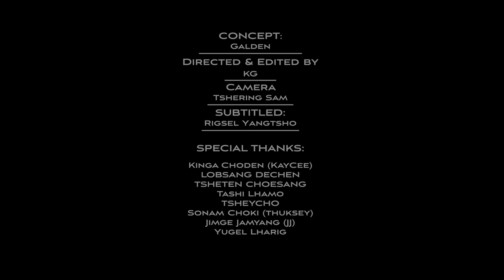THONG TSAM - Miss Tibet Tenzin Paldon & Galden || Music Video Official ||400K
Much waited for the musical video - THONG TSAM -  in collaboration with Bhutanese and Tibetan artists living in New York City.

Featuring Cast: Miss Tibet Tenzin Paldon & Galden
Singer/Composer: Pema Deki
Production  : Tsheringsam Films

Directed/Edit - Karma KG
Camera : Tshering Sam ( Tsheringsam films )
Subtitled: Rigsel Yangtsho
Choreographer: Kinga Choden (Kaycee)

In Collaboration with locations
 Kinley James ( Exploring Bucketlist )

Especial Appreciations:
Kinga Choden ( Kaycee) - Lobsang Dechen -Tsheten Choesang -Aue Tashi Lham - Tshering Choden ( Tsheycho ) - Sonam Choki ( Thuksey)
Jigme Jamyang ( JJ )  - Yugel Lharig

LYRICS
Thom Tsam gi Deywa ahi Nyon doh mae
Bu choe dha cheb dha lu

Dhi zum ghi dey wa dhi
hae ma nga gi
nyon ra ma nyon bum nga gi

Bu choe dha chey bi tsey
nga ngelam na lu zum thong
nge lam dhi zum thong ni yoen
nga ata hasa nyel ni

Gache bay ena mo (2)
Bum Nga ba macha
Choe chey go now mae Nga (2)
Nam ya lang ni mi

Ya nam lai phu wi bja nga lu ngyen
Nge Khathen kho lu baa
kho me ba nga na lu mecha bay
Dhi Choe gi lab na mae

Sem gi gi ku na lu ya
Me zhen dhi nga zha mitsu
Bum choe r aen nge hingkhar
Dha dokpa maza bu choe

Nga choe lu ga choe lu hing lai ga
Choe meba nga ga dey doe ni mo

Bum choe gi sem nga lu yoe ba chin
Damtshi pang lu tsu dhi khatsi zha
Sem dha sem nge chi kha thuen dhi gi
Mitse na lu pey chi toen gay mae
Garu choru choe dha chika enn
Choe min bu nga tsalay doe mitsu